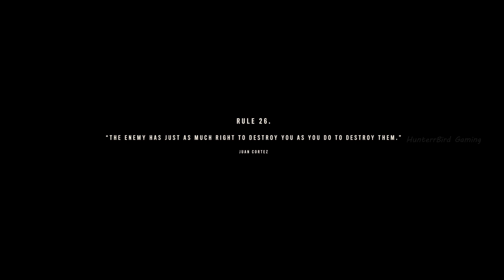FAR CRY 6 Walkthrough Gameplay Part-10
Far Cry 6 was released worldwide for Microsoft Windows, PlayStation 4, PlayStation 5, Xbox One, Xbox Series X/S, Stadia, and Amazon Luna on October 7, 2021. It received a generally mixed reception, with critics praising the small improvements brought to the series' gameplay formula, but criticizing its story, lack of innovation, and aging design. Several releases of downloadable content were subsequently published, including three expansion packs centered around antagonists from past Far Cry games.

PC Specs
Processor: AMD Ryzen 7 5800X (8Core, 16 Threads, Upto 4.7 GHz)
Motherboard: ASUS TUF GAMING X570-PLUS WIFI
RAM: 8*2 GB G.Skill RIPJAWS DDR4 3200MHz
Graphic Card: MSI GeForce RTX 3070 GAMING Z TRIO 8 GB
NVME: ANT ESPORTS 690 NEO PRO M.2 512GB
SSD: SAMSUNG SSD 2TB 870 QVO
Power Supply: DeepCool PM750D 18+ GOLD
CPU Cooler: DeepCool Cooler AS500 PLUS
Cabinet: LIAN LI LANCOOL 215 WHITE